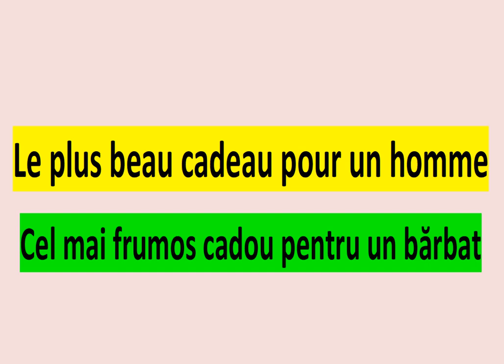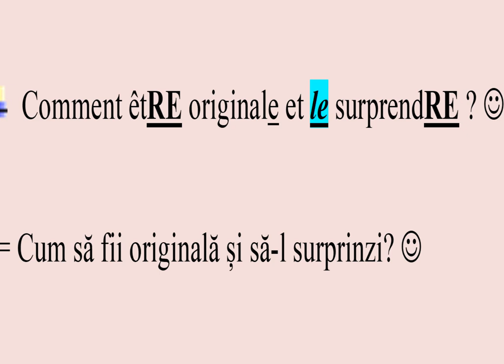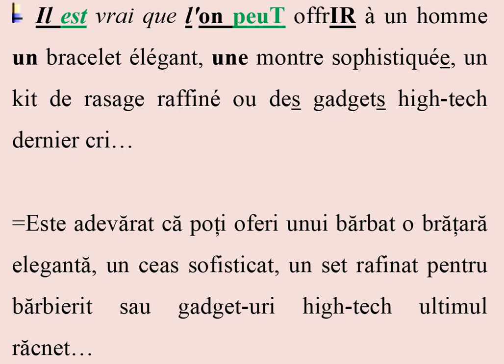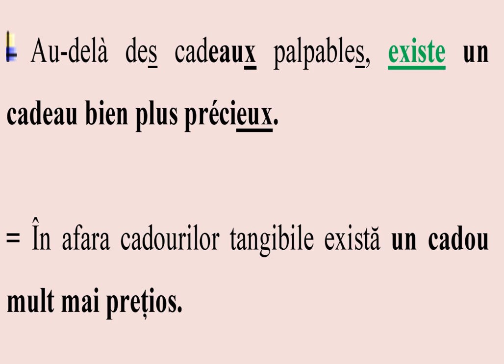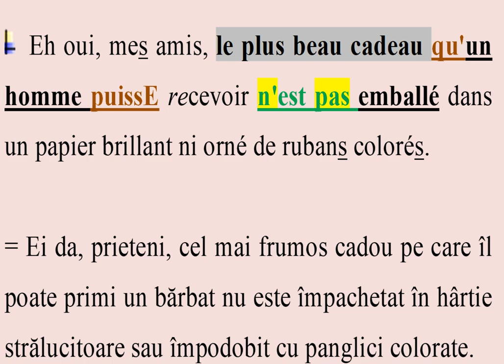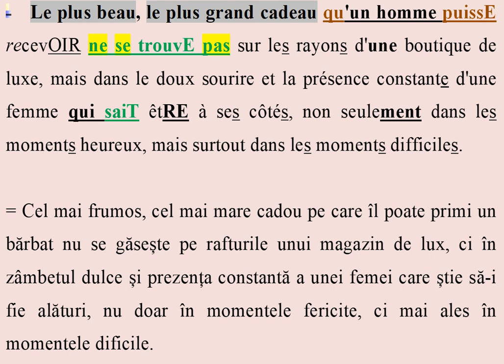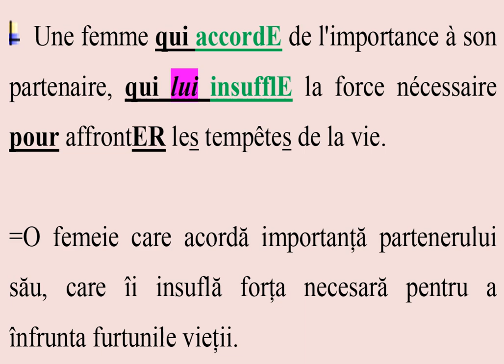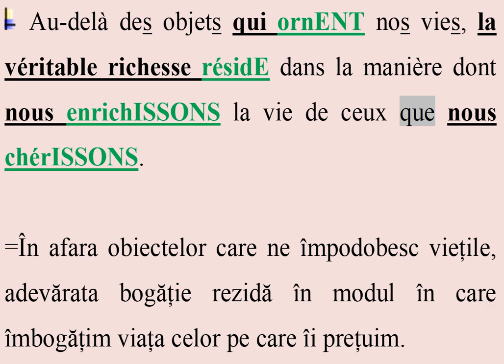Cel mai frumos cadou pentru un bărbat-Le plus beau cadeau pour un homme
Cum să fii originală și să-l suprinzi ? -Quel est le plus beau cadeau pour un homme ? Comment être originale et le surprendre ?
20 de propoziții simple  la prezent -Dubla pronominalizare C.D -C.I  -20 phrases simples au présent -Double pronominalisation -C.O.D. - C.O.I.
20 de propoziții simple  la prezent -Dubla pronominalizare C.I -C.D  -20 phrases simples au présent -Double pronominalisation -C.O.I. - C.O.D.
50 Propoziții simple cu C.I. Verbe  la Prezent - Phrases simples avec des C.O.I. Verbes au Présent
50 Propoziții simple cu CD. Verbe  la Prezent - Phrases simples avec des C.O.D. Verbes au présent
50 de Propoziții simple la Viitorul Popular -Verbe de grupa I -Phrases simples au Futur Proche -Verbes du premier groupe (-er)